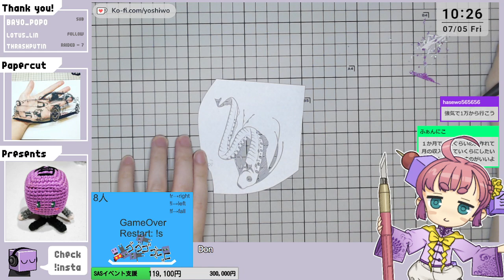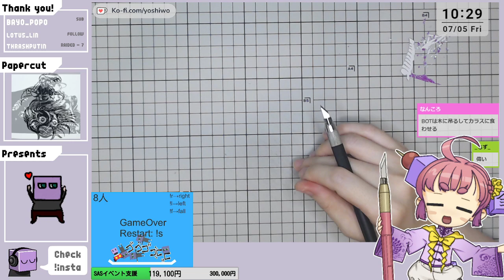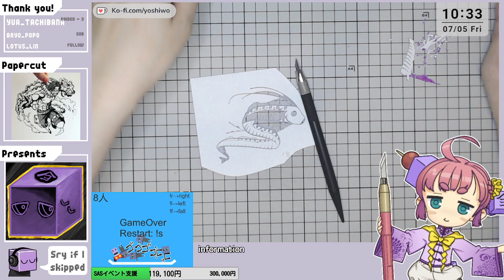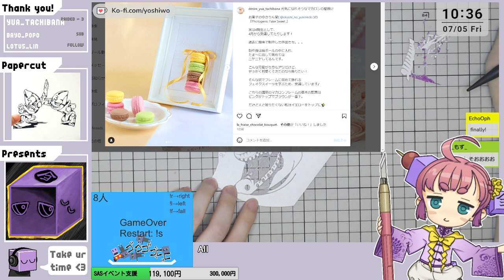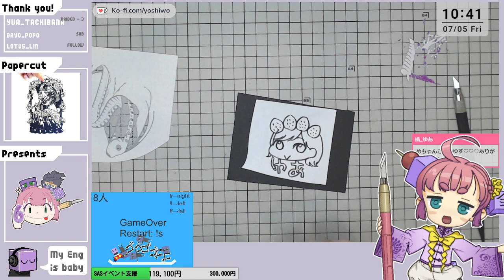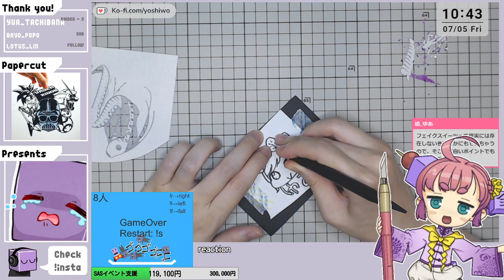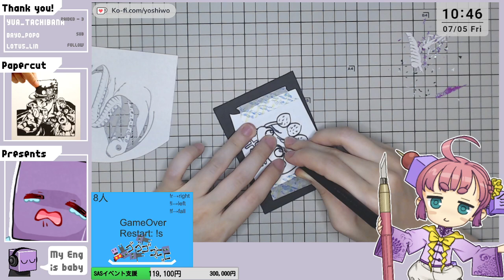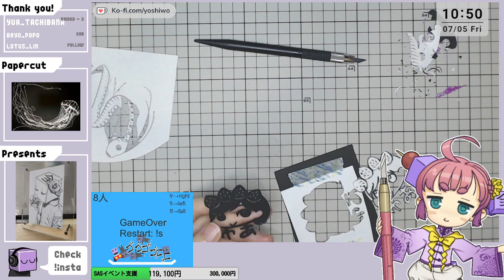Christella Thermilus 7